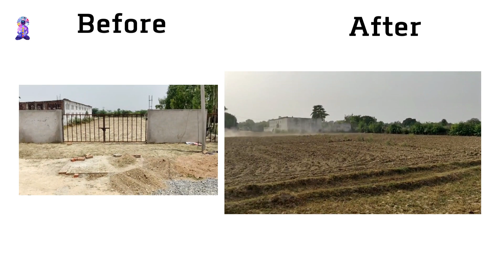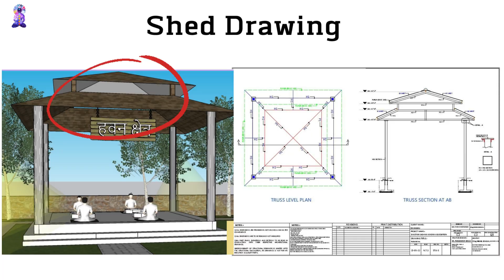आश्रम निर्माण कार्य | Ashram Construction 01.06.2022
Telegram Link - सहस्त्रार साधना केंद्र
यह चैनल ध्यान , योगनिद्रा एवं क्रियायोग के विषय मे जानकारी हेतु बनाया गया है ।